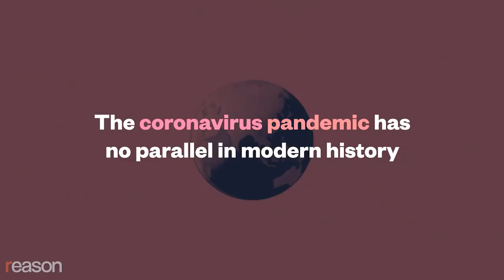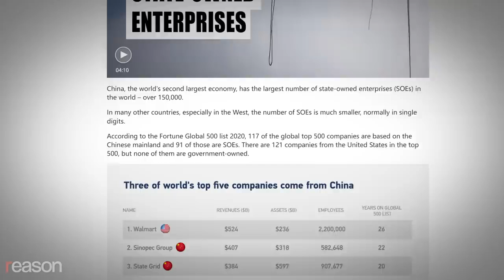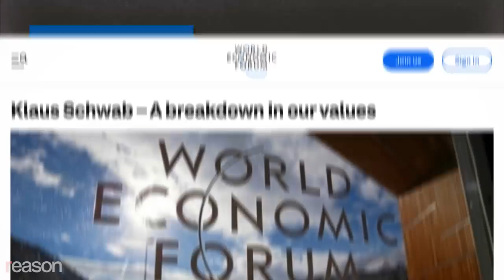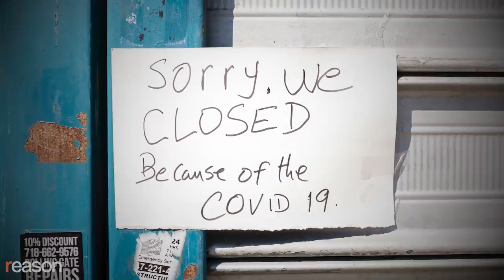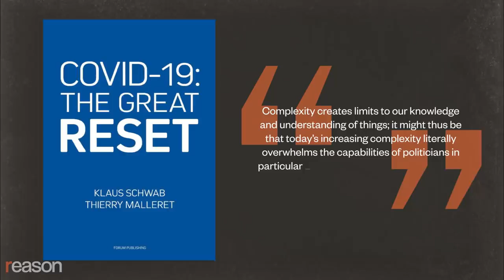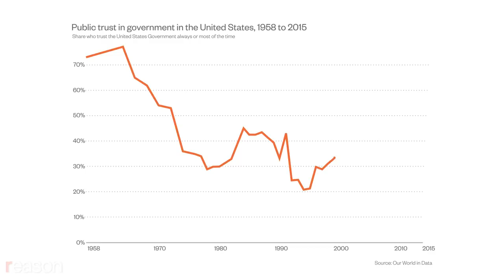Embrace the Great Escape - It is our defining moment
Embrace the Great Escape and if you DON'T embrace the great escape you can Forget the Great Reset. You will own Nothing and Be happy.

"The epidemic caused by the coronavirus is without precedent in recent history. This is the moment that will define us."

These are the comments of Klaus Schwab, the chairman of (WEF), which can be found in the book COVID-19: The Great Reset, which Klaus Schwab co-authored together with Thierry Malleret and is focused on the year 2020.

They write in the book's preface that many of us are wondering when everything will return to normal. "Many of us are wondering when things will return to normal." "The simple answer is never," was the quick response.

At the most recent gathering of the World Economic Forum, which took place in January of this year in Davos, Switzerland, Schwab set the tone for the conference with his laudatory introduction of the opening speaker: Xi Jinping, the current President of China and current Chairman of the Communist Party of China

"The world's leading economies need to regard themselves as part of a single community... and ought to synchronize the goals, degree of intensity, and the rate at which fiscal and monetary policies are carried out, "Xi spoke about this topic during his talk to the WEF.

Schwab's vision of the world after COVID involves a unified globe with a unified economy that is administered by professionals. This vision depicts Schwab's idea of the post-COVID future. During the launch ceremony for The Great Reset book at the 2020 World Economic Forum, Schwab said that "We need to rethink the social contract."

These grand proclamations, the ominous title of the book, and Schwab's odd personal style have led many people to speculate that the "great reset" is part of a conspiracy of global financial elites and politicians to depopulate the planet so that they can more easily institute one-world government, or even that COVID was engineered to that end. The title of the book is "The Great Reset," and it is ominous. Schwab's personal style is odd.

I don't buy it. Conspiracies of a worldwide scope need a high degree of coordination and alignment of goals, both of which are more likely to be revealed and dismantled in a short amount of time in this era of widespread networking. Take a look at the one that is not hidden from view rather than wasting time looking for a hidden objective, which is already in plain sight.